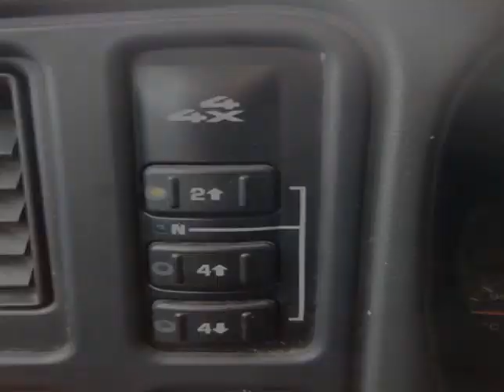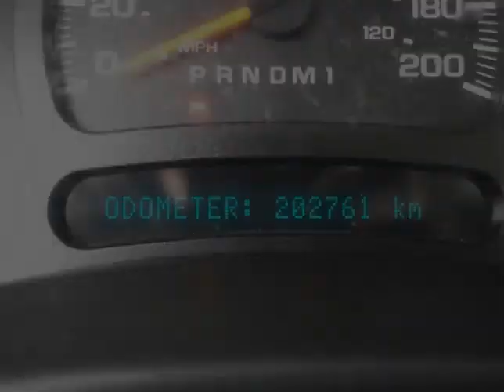Pickard Lane Leasing Ltd - 2007 GMC SIERRA 2500HD SLT!! DURAMAX DIESEL!! CREW CAB!! 4X4!!